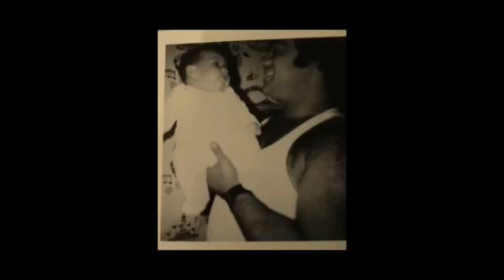Dad's Photo Montage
Photo montage for dad :-)